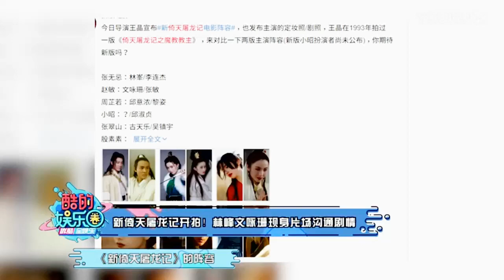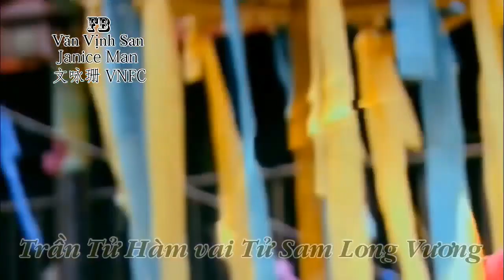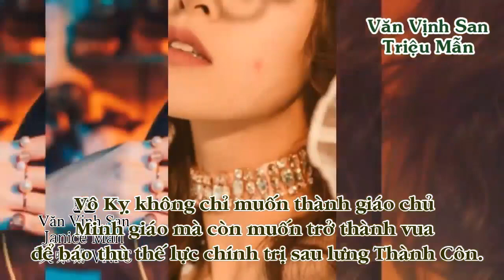Trương Vô Kỵ - Triễu Mẫn tại trường quay Ỷ Thiên Đồ Long Ký 2021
Ỷ Thiên Đồ Long Ký 2021 ( bản điện ảnh ) có nhiều nét mới hơn từ ngay cả khâu chọn diễn viên là dàn diễn viên "gạo cội" không lo về diễn xuất chỉ lo về tạo hình. Cùng những tên tuổi khá quen mặt với khán giả của nền điện ảnh Hồng Kông, nào chúng ta cùng nghía thử...

Về kịch bản vì là bản điện ảnh nên sẽ phải rút gọn và chọn một số phần quan trọng lên phim tình tiết sẽ được chỉnh sửa khá khác so với những phiên bản trước giờ nên mọi người phải chuẩn bị tinh thần xem một bộ phim gần như hoàn toàn mới. Nếu ai đã từng xem bản 1993 có lẽ sẽ hiểu rõ phần nào về độ chỉnh sửa không bờ bến của đạo diễn Vương Tinh.

Ông từng đạo diễn, biên kịch phim Ỷ Thiên Đồ Long ký: Giáo chủ ma giáo - công chiếu năm 1993, do Lý Liên Kiệt, Trương Mẫn, Khâu Thục Trinh, Hồng Kim Bảo đóng chính...

Tân Ỷ Thiên Đồ Long Ký của đạo diễn Vương Tinh công bố dàn diễn viên cực khủng. Trong đó phải kể đến Lâm Phong (Trương Vô Kỵ), Văn Vịnh San (Triệu Mẫn), Khâu Ý Nồng (Chu Chỉ Nhược), Cổ Thiên Lạc (Trương Thuý Sơn), Chân Tử Đan (Trương Tam Phong).